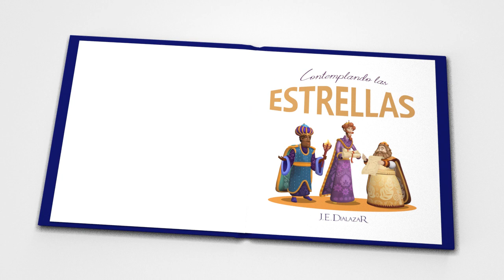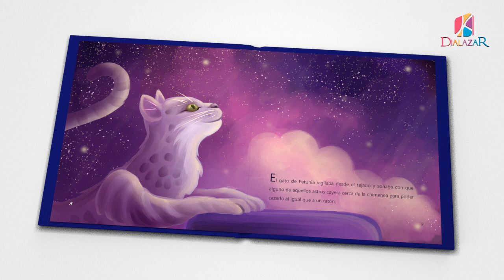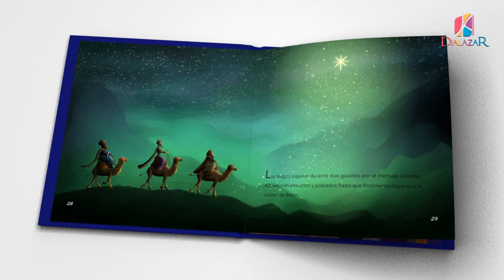CONTEMPLANDO LAS ESTRELLAS. Cuentos para ser contados.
CONTEMPLANDO LAS ESTRELLAS de J. E. Dialazar.
¿Cuándo fue la última vez que contemplaste las estrellas? Los personajes de este cuento de Navidad tienen en común su afición por mirar al cielo al anochecer. Allí descubren aventuras extraordinarias que guardarán por siempre entre sus recuerdos.